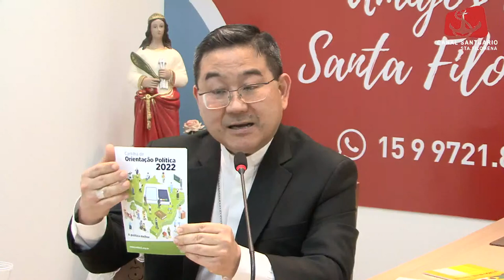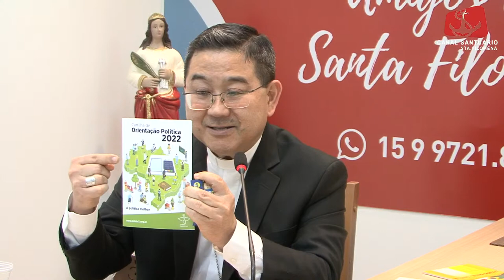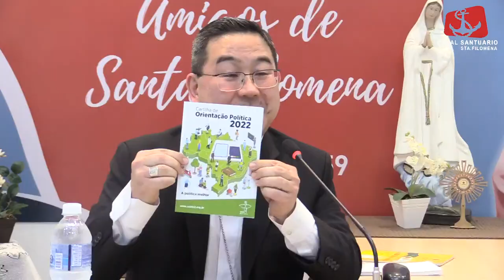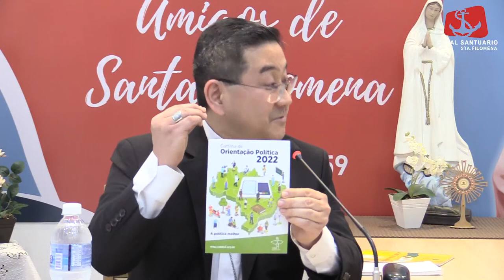Live de Orientação Política - Eleições 2022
Presença Dom Julio Endi Akamine Arcebispo Sorocaba SP
Pe. Wagner L. Ruivo Paróquia São José Operário
Pe. Kojak - Paróquia  Nossa Senhora do Povo